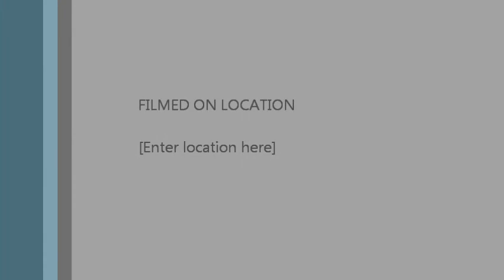Romaro Crime Family playing gta4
want to join the Romaro Crime Family just post you gt and we can talk!